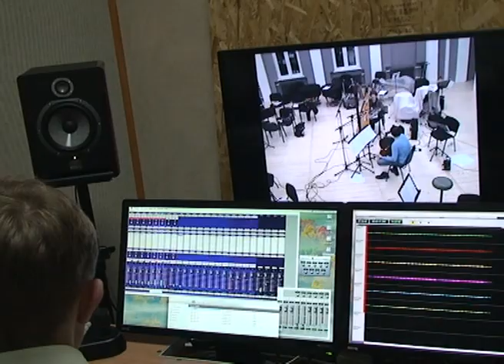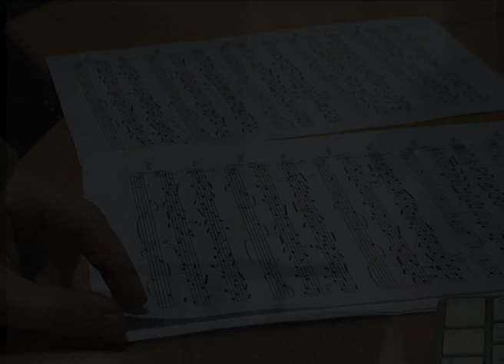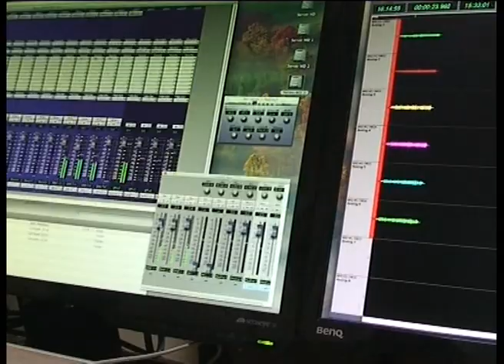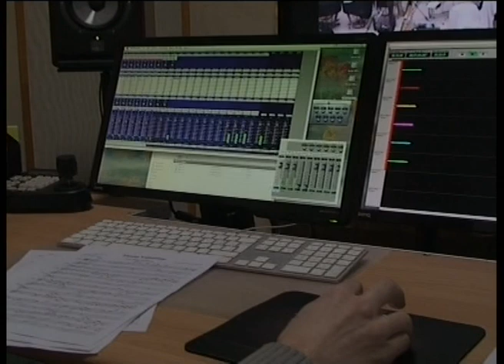Pavel Karmanov - Funny Valentine for Viola & Harp Valentina Borisova & Maxim Novikov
​@PavelKarmanov 's film 2013
Valentine IS MY LOVE
Валентинка правильная 2021
любовь к женщине
Грустная любовь к девушке
Pavel Karmanov - Funny Valentine for Viola & Harp Valentina Borisova & Maxim Novikov Грустная любовь